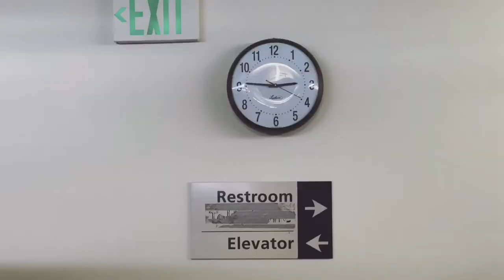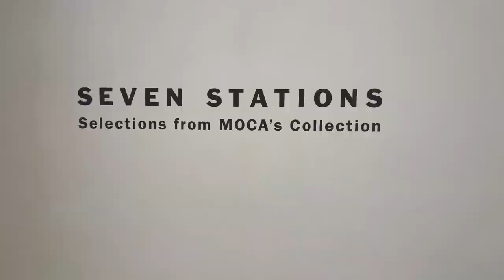Los Angeles Central Library and Museum of Contemporary Art Tour